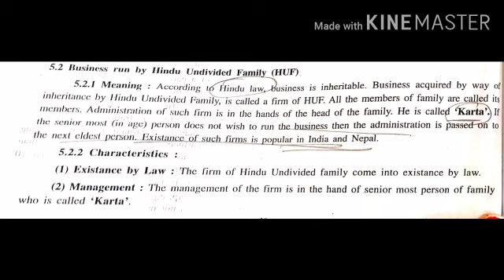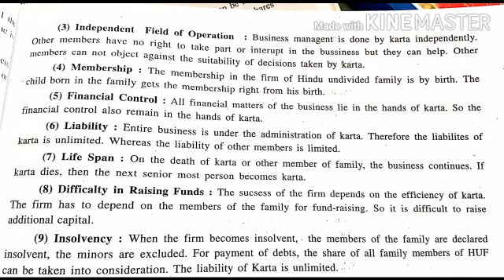31-8 STD 11th OC CH 5 part 3 by shivani ma'am